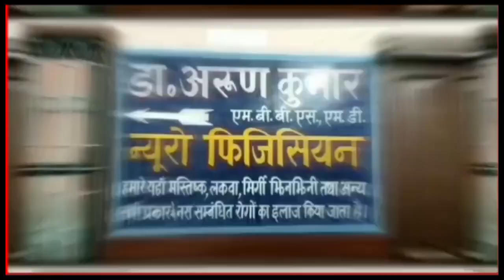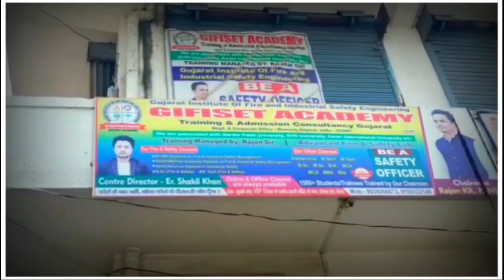सिवान- पुणे कमाने गए युवक का संदिग्ध परिस्थिति में मौत, शव पहुंचते ही गांव में छाया मातमी सन्नाटा__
सीवान के एक युवक की पुणे में संदिग्ध परिस्थिति में मौत होने के बाद उसका शव गांव में पहुंचा है।शव को देखते ही परिजनों में मातम छा गया। युवक 6 महीने पहले ही पुणे कमाने के लिए गया था।युवक का शव पुणे के पहाड़ी के पास संदिग्ध परिस्थिति मिला था।जिसके बाद युवक के शव को आज उसके गांव लाया गया।मृतक रविकांत सीवान जिले के महाराजगंज के हाहवा गांव का रहने वाला था।वह अपने परिवार का इकलौता बेटा था।पिता की 10 साल पहले सड़क दुर्घटना में मौत हो गई थी।जिसके बाद से मां और बहन के पालन पोषण की जिम्मेवारी उस पर ही थी।जिसको लेकर वह पुणे में एक कंट्रक्शन कंपनी में ड्राइविंग का काम करता था। अब इस घटना के बाद से परिवार पर दुखों का पहाड़ टूट पड़ा है। वहीं पूरे गांव में मातमी सन्नाटा पसरा हुआ है।